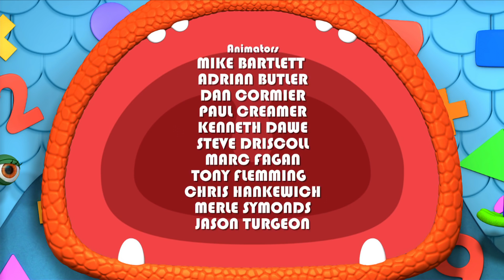Cartoons for Kids | Monster Math Squad | FULL EPISODE | Monsters At Play